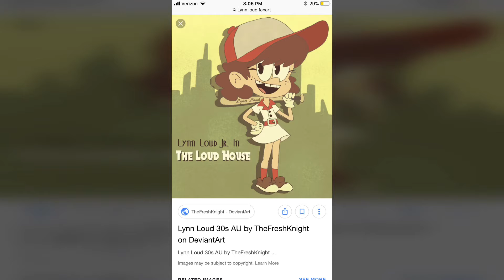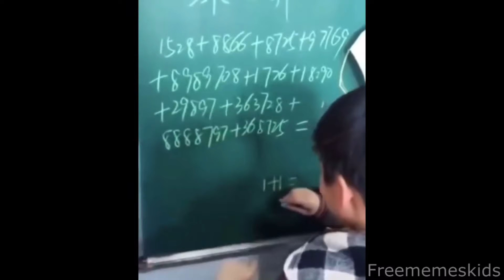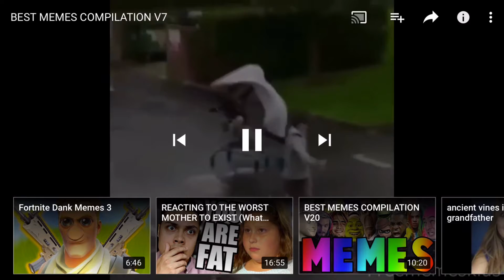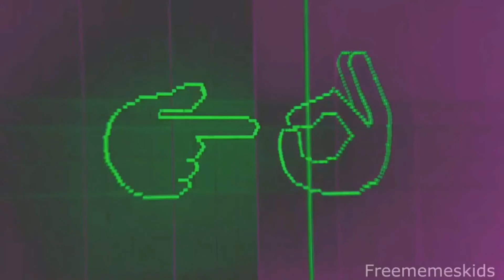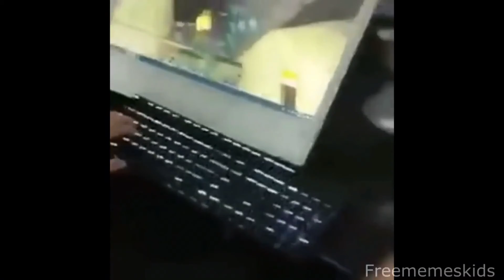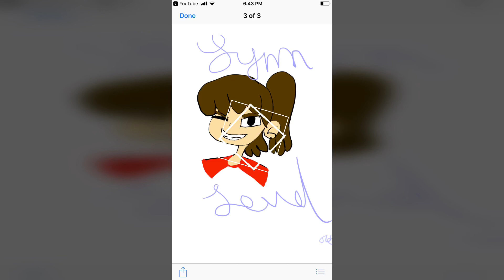More memes (srry for the cussing)